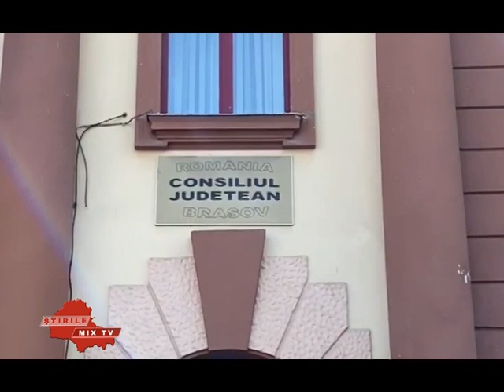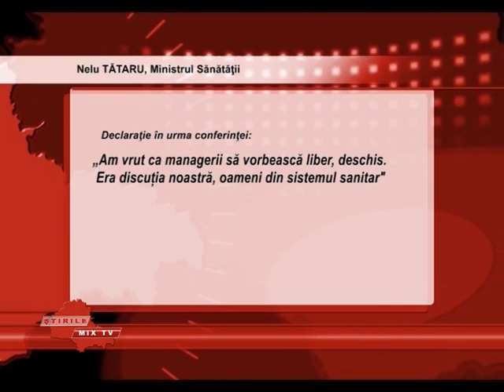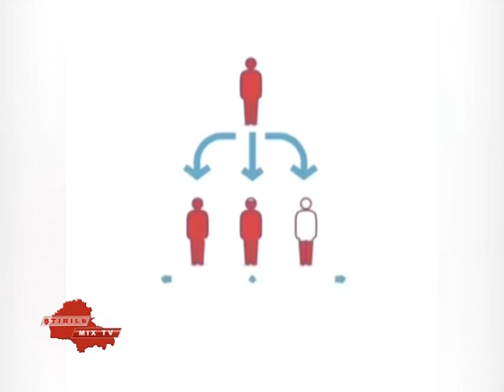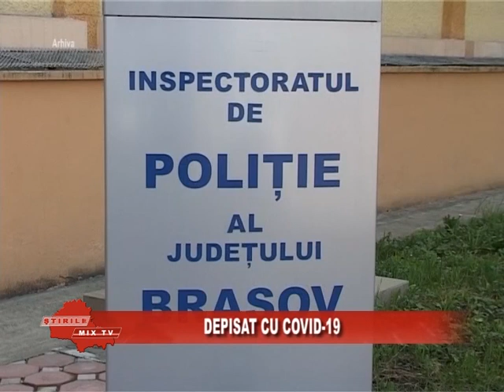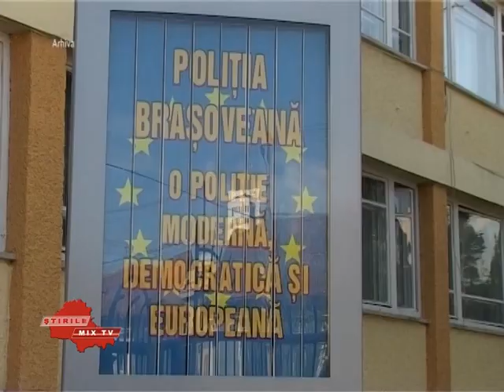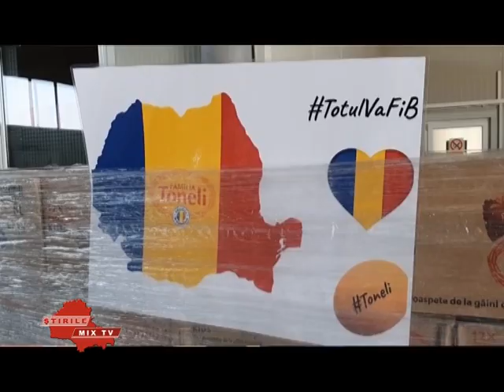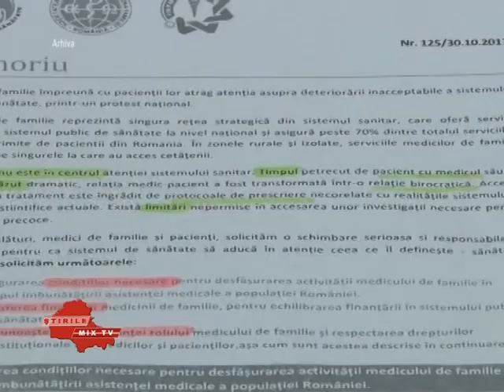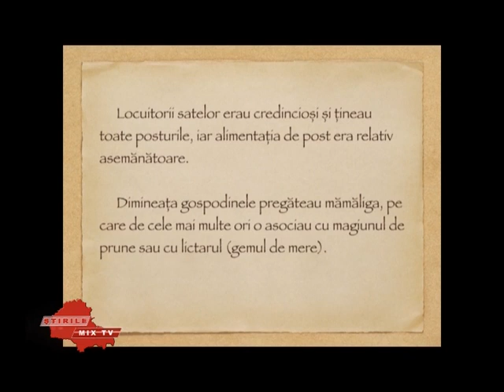Stirile Mix Tv 08.04.2020